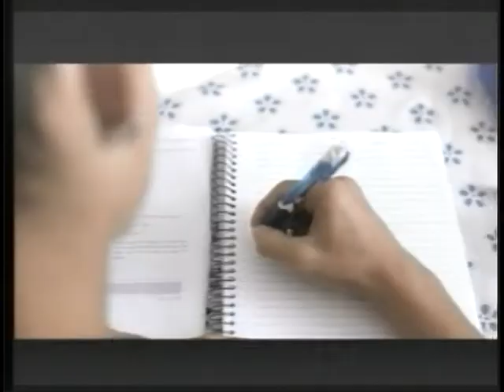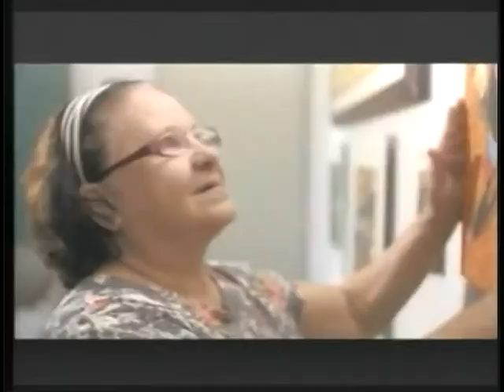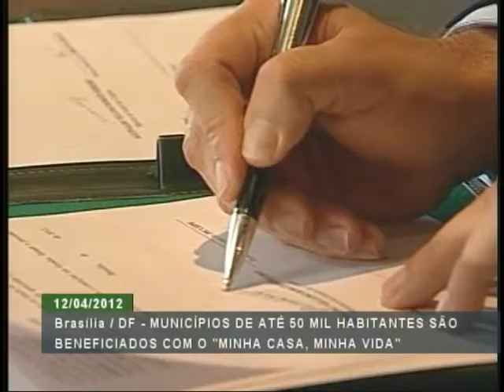Seleção de municípios de até 50 mil habitantes para o Minha Casa, Minha Vida 2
ATIVIDADES DA PRESIDENTA - 12.04.12: A presidenta Dilma Rousseff participou nesta quinta-feira (12), em Brasília, da cerimônia de anúncio do resultado da seleção de propostas do programa Minha Casa, Minha Vida 2 para municípios com até 50 mil habitantes. Segundo a Presidência da República, tiveram prioridade na seleção os municípios com maior nível de pobreza. Serão beneficiadas famílias com renda mensal de até R$ 1,6 mil. Na ocasião, o governo lançou, ainda, o leilão para seleção das instituições financeiras interessadas em operar o financiamento das unidades habitacionais. O programa Minha Casa, Minha Vida 2 tem a meta de construir 2,4 milhões de moradias populares até 2014. Confira a cerimônia completa.